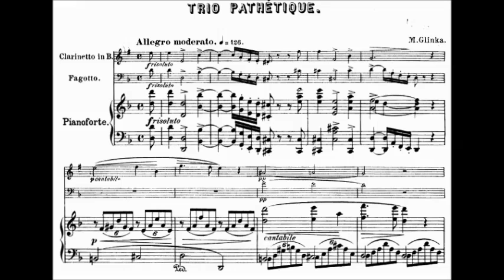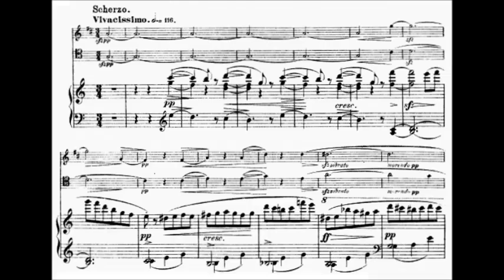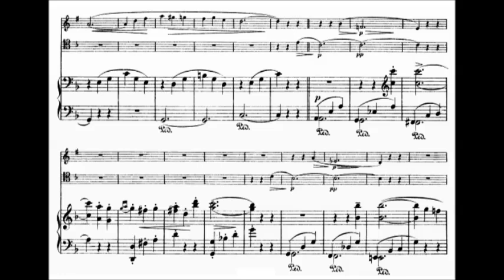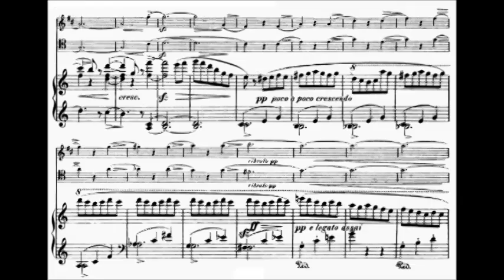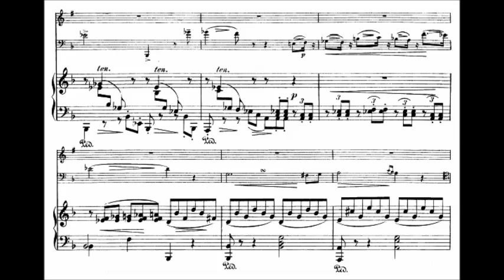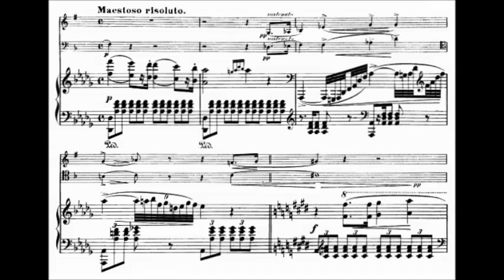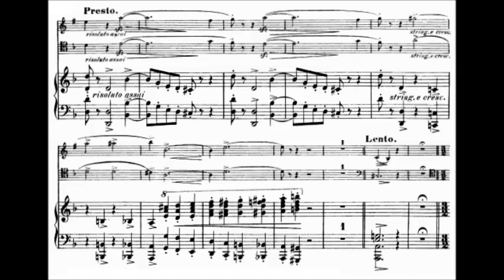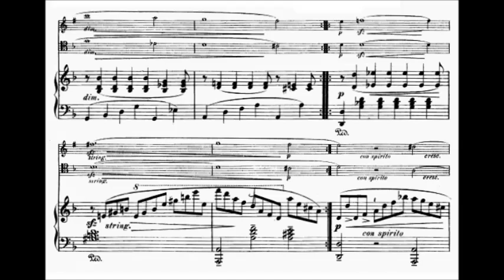Mikhail Glinka - Trio Pathétique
Mikhail Ivanovich Glinka (1 June [O.S. 20 May] 1804 – 15 February  [O.S. 3 February] 1857) was the first Russian composer to gain wide recognition within his own country, and is often regarded as the fountainhead of Russian classical music. Glinka's compositions were an important influence on future Russian composers, notably the members of The Five, who took Glinka's lead and produced a distinctive Russian style of music.

Trio pathétique Патетическое трио 1832
for clarinet, bassoon and piano
(or violin, cello and piano)

II. Scherzo. Vivacissimo
III. Largo
IV. Allegro con spirito

Midsummer's Music